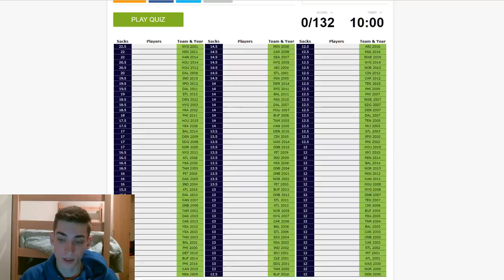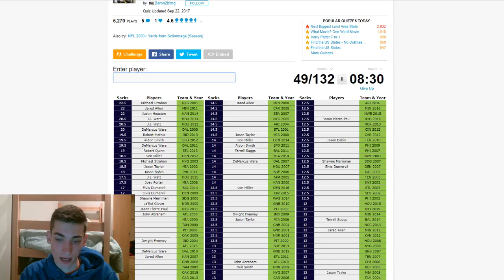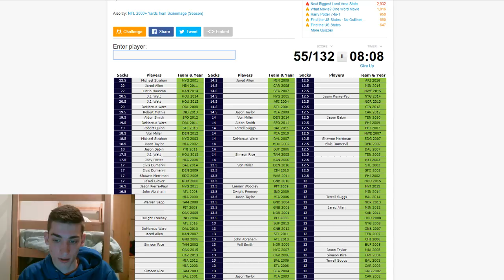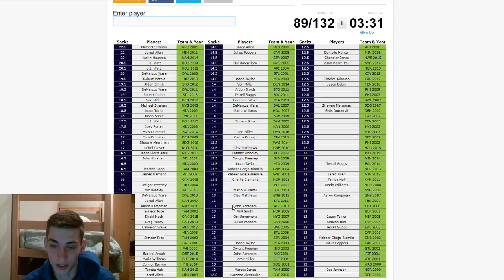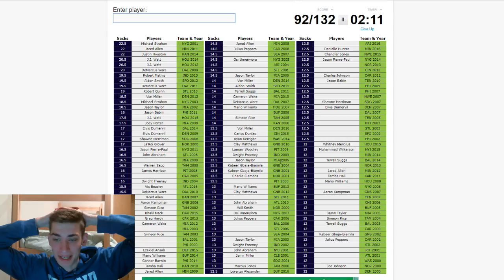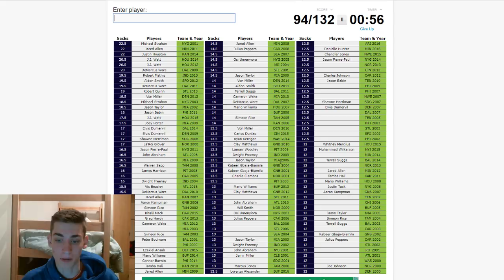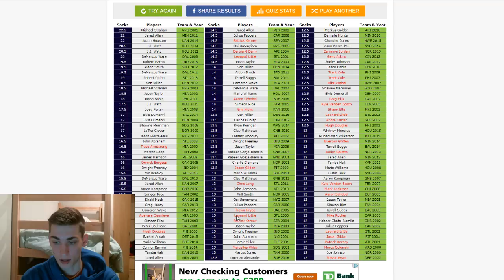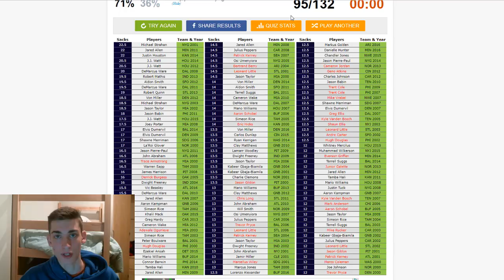Can You Name NFL Sack Leaders Since 2000?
Bengal Merch!